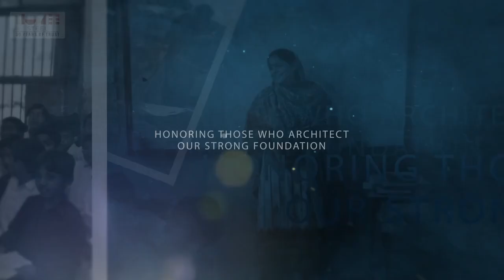Pt NS World Teacher's Day